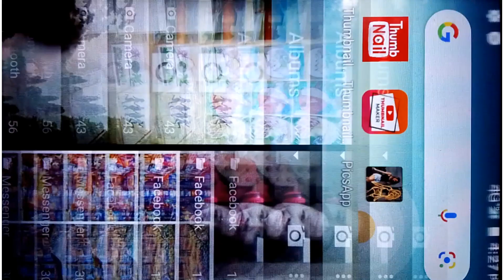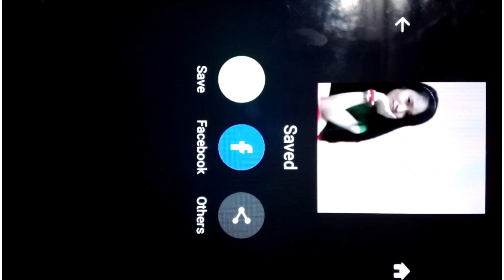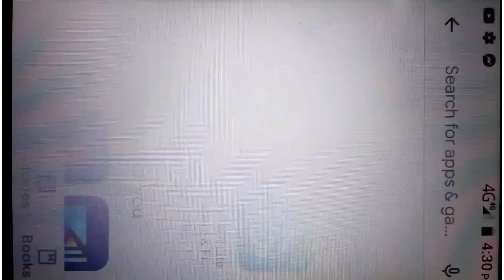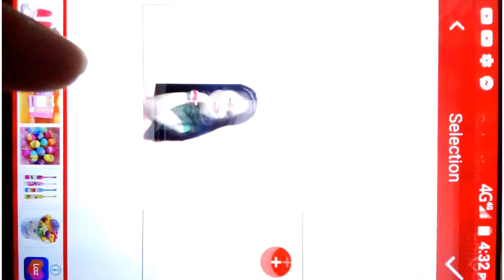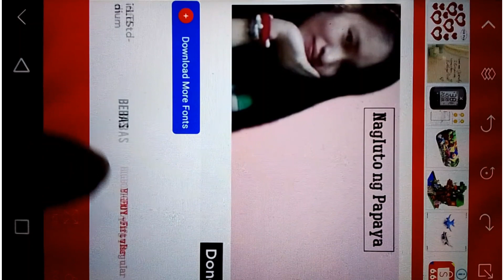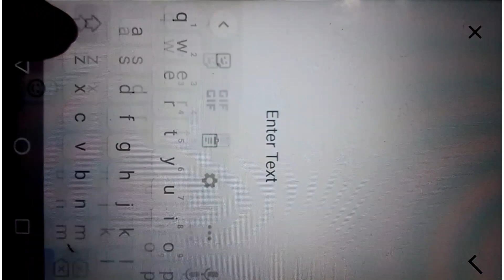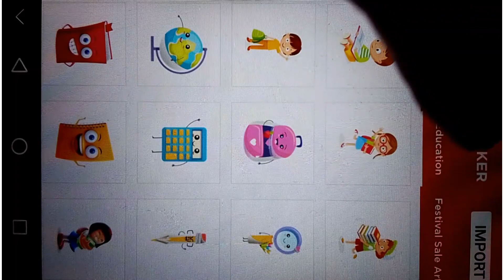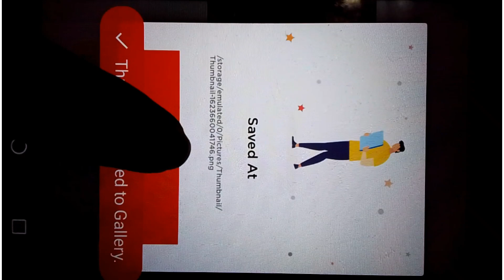Paano Gumawa Ng Thumbnail na may kasamang Picture .. ???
Paano Gumawa Ng Thumbnail na may kasamang Picture ..??? Share ko part 1 muna para may idea Kayo Kong paano gawin,  NASA sa inyo parin Kong paano Kayo creative sa pag gawa..